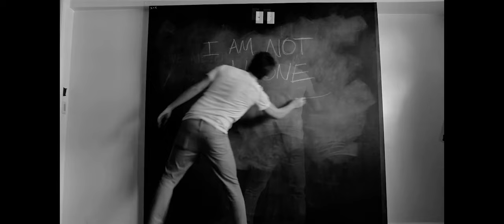Mike Garcia - Music Video Director